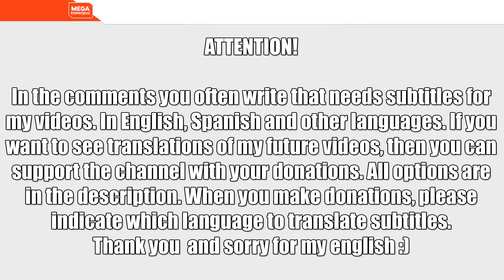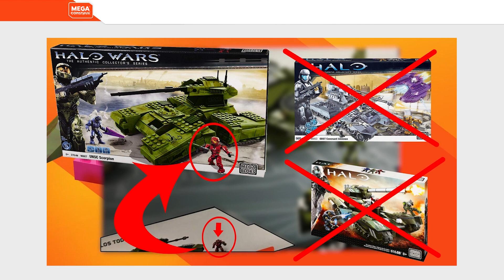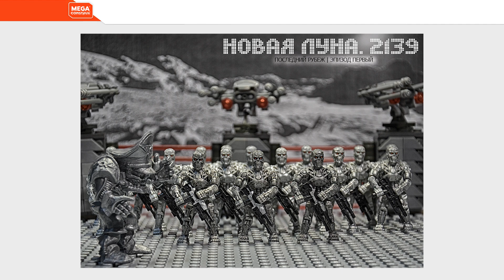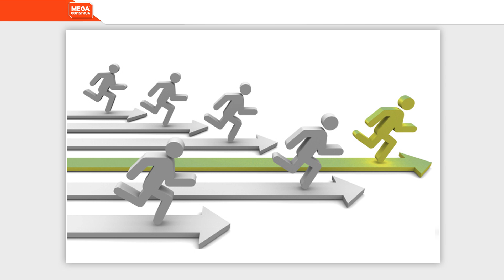Mega Construx Halo 10th Anniversary 20 in 1 UNSC Scorpion Tank | 20 танков в одном наборе!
Друзья - коллекционеры, рад представить вам тринадцатый выпуск "Игрушечных Новостей". В котором я расскажу вам об одном наборе - Mega Construx Halo 10th Anniversary 20 in 1 UNSC Scorpion Tank! Поверьте это один из лучших подарков от MCX на десятый юбилей серии HALO.

WebMoney:
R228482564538